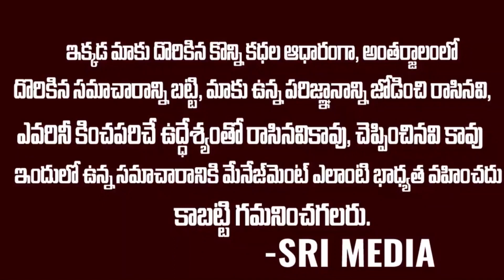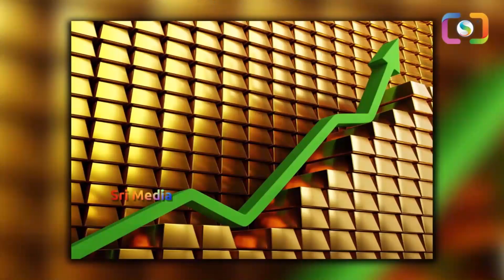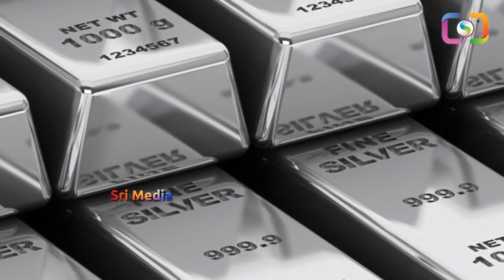11-08-2021 || Today Gold Price In India || పడిపోయిన బంగారం ధర || Gold Rate Updates || Sri Media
WATCH : 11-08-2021 || Today Gold Price In India || పడిపోయిన బంగారం ధర || Gold Rate Updates || Sri Media